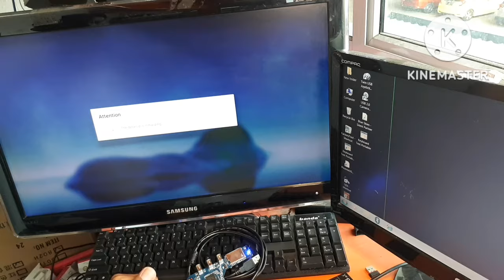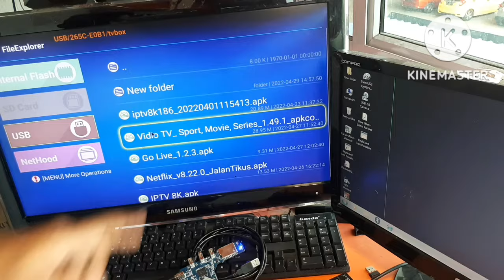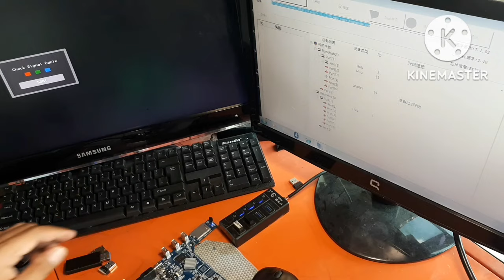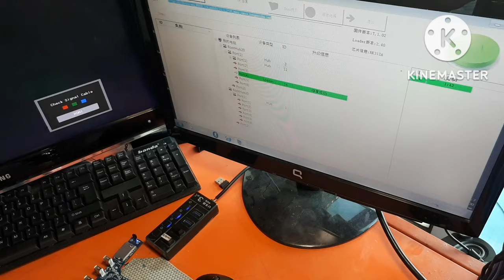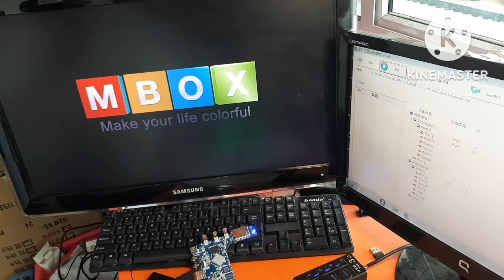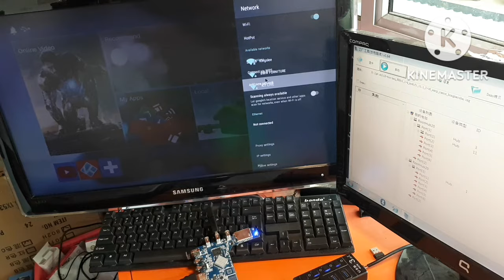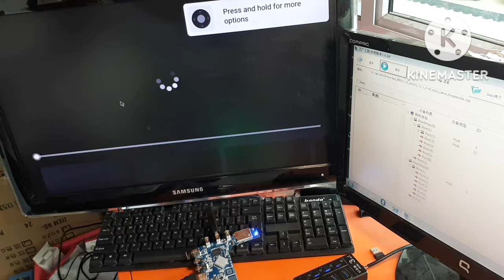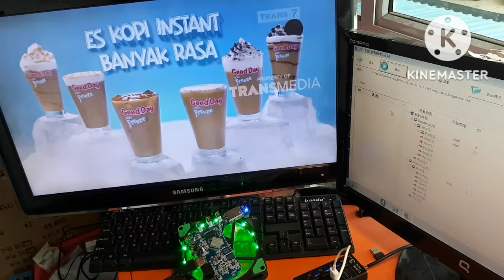CARA MENGATASI TV BOX ANDROID MXQPRO4K TIDAK BISA INSTAL APLIKASI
cara mengatasi tv box android tidak bisa instal aplikasi.

cara memperbaiki set top box mxqpro4k aplikasi terhapus semua.